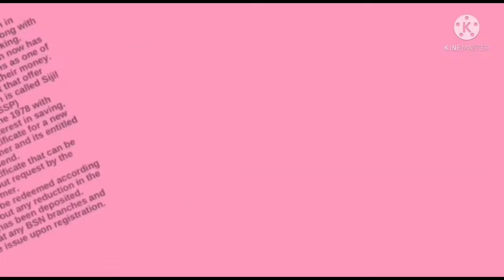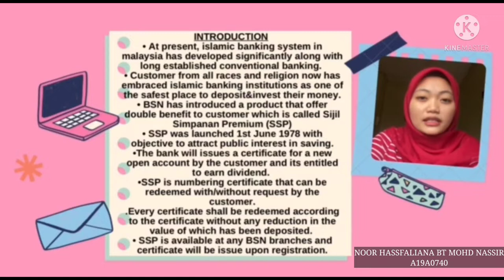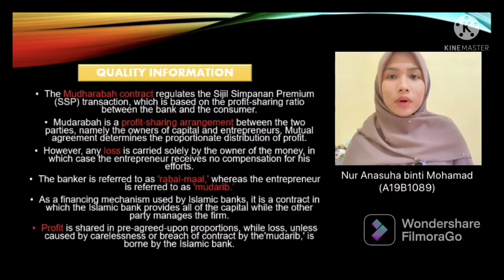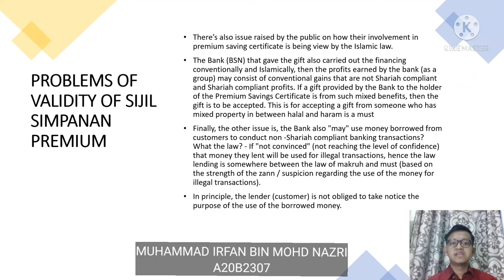AFS 3063 FIQH MUAMALAT - VIDEO PRESENTATION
LECTURER'S NAME: MOHD SHAHRIL NIZAM BIN MD RADZI

GROUP 3

GROUP MEMBERS

1) NOOR HASSFALIANA BT MOHD NASSIR- A19A0740
2) NOOR KAMILAH BT MANAP - A19A0427
3) NUR ANASUHA BINTI MOHAMAD - A19B1089
4) MUHAMMAD FARHAN BIN KHAIRUDDIN - A19B1066
5) UMAIRAH BT SHAMSUL - A19A1141
6) MUHAMMAD IRFAN BIN MOHD NAZRI - A20B2307